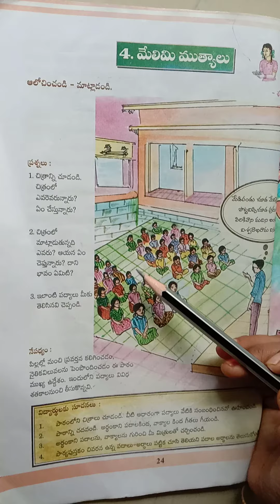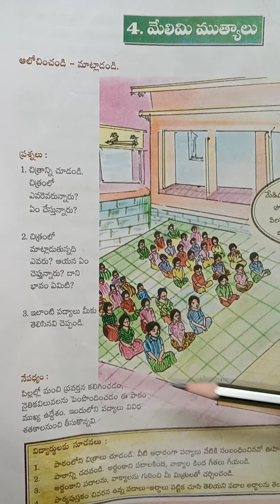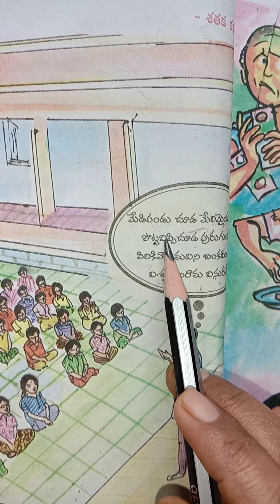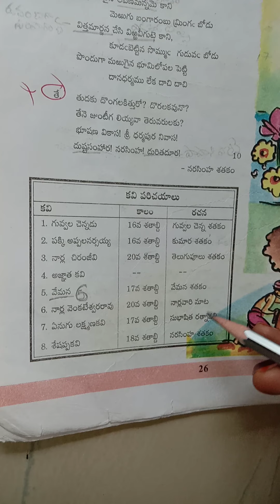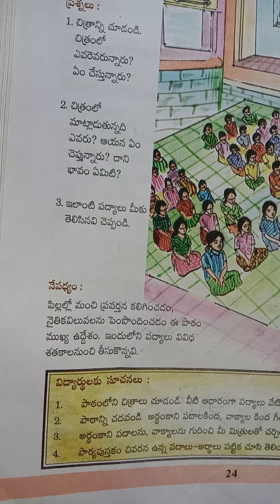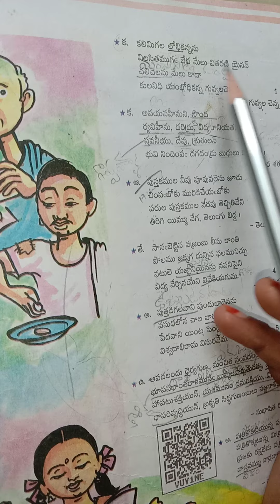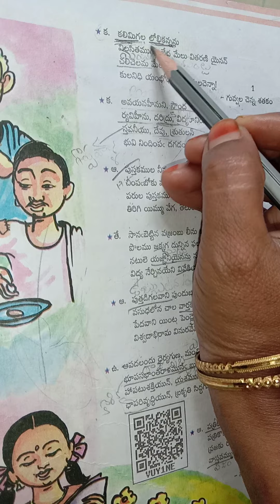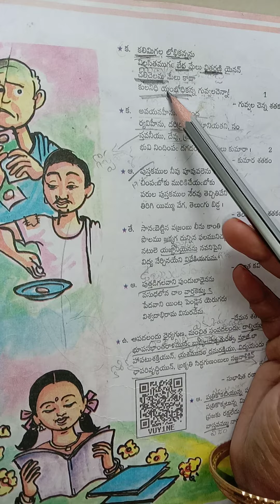7th Class telugu online class Day-6